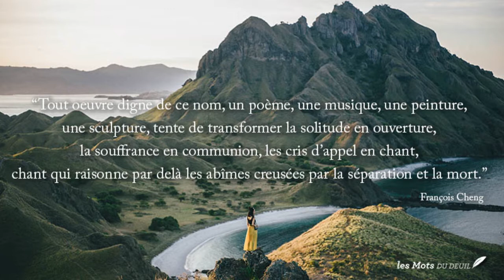Gilles Rivard - Charlie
Un vrai petit bijou de chanson ! Elle y aborde le thème de la mort... Cette chanson est parue sur l'album « De l'autre côté de la saison des pluies », en 1983.